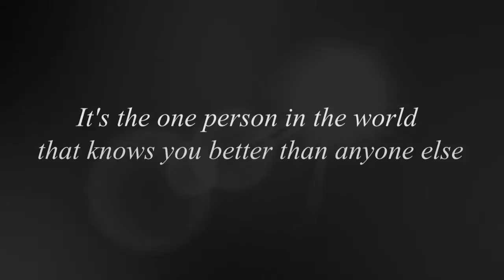► What's a soulmate? || Monty & Jasper.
God this was so painful to made ;-;

Couple: Jasper Jordan + Monty Green
Show: The 100.
Audio: What's a soulmate? - Dawson's Creek